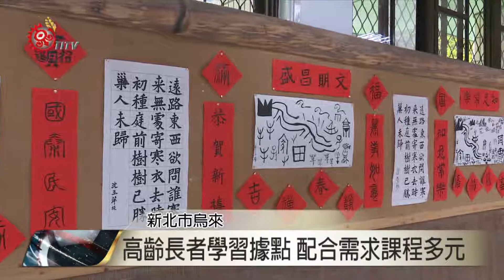烏來區樂齡學習中心 今正式揭牌啟用 2017-04-11 TITV 原視新聞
台上這群熱情舞動的長者，平均年齡超過60歲，他們是新北市烏來區樂齡學習中心成員。烏來區第一間樂齡中心11號在烏來國中小正式揭牌啟用，今年高齡66歲、參加書法課的學員相當興奮，強調自己因為學習年輕了好幾歲。

烏來區樂齡學習中心，成為55歲以上高齡長者學習據點，有書法、烹飪、電腦及運動等課程，烏來國中小也會跟當地社區發展協會合作，配合長者需求，接續安排不同課程。

烏來區樂齡學習中心成立之後，新北市正式達成29個行政區「區區有樂齡」的目標，期許未來更多長者都能夠在地就養、健康樂活。